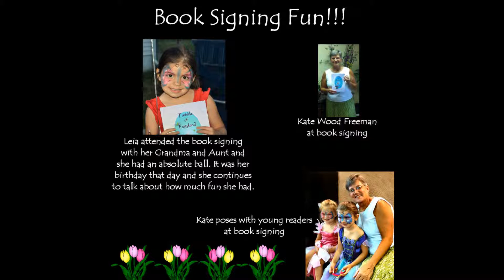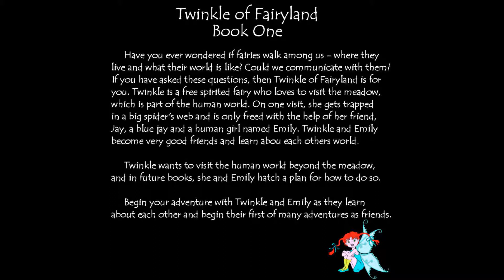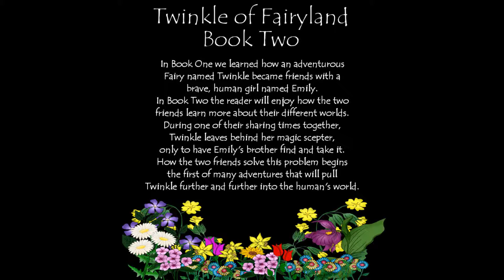Kate Wood Freeman - Children's Author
Entry Way Publishing, illustrator, Linda T. Phillips and author, Kate Wood bring magic to children all over the world. From the author's imagination to the artist's fingertips came Twinkle of Fairyland books One and Two. Each of us feels the joy in Kate's character's and feel the life in Linda's illustrations. The book is available in both print and e-Book. Book Two will arrive in September 2013.